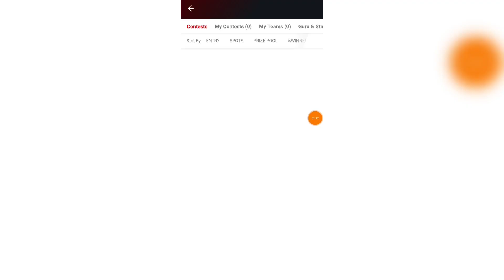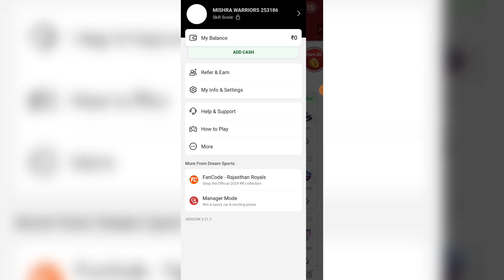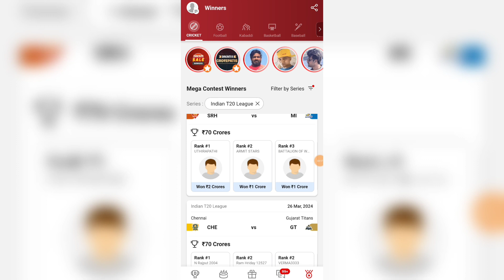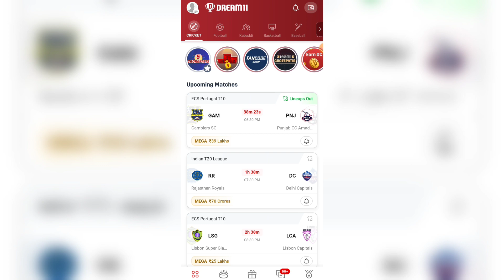Dream11 Kaise Khele 2024 | Dream11 se Paise Kaise Kamaye | Dream11 Team Kaise Banaye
Dream11 RELATED :-

Dream11 2024
dream11
dream11 kaise khele account kaise banaye dream11 kaise khele aur paise kaise kamaye hindi dream11 kaise khelte hain